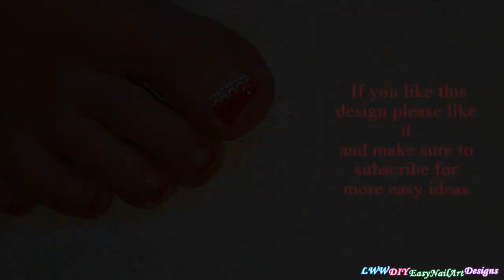Classic Red & White NAIL ART On TOES! / Lacy ToeNails French Manicure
Red & White Toe Nail Art: In today's nail tutorial I share a super easy red and white toenails French manicure using tape and dotting tools.

After apply base coat, paint red side French tip using Scotch tape or French mani sticker.
Paint white medium dots above the red tip, then paint small red dots on the top of them. Try to place the red dots not in the middle of the white ones.
Finish the big toe nail with tiny white dots.
Paint red dit French tips over the little nails.
Apply top coat to protect your nail design from peeling and to keep it shiny and glossy.